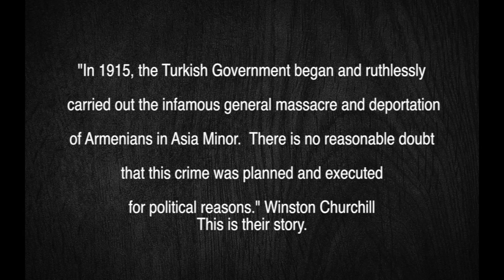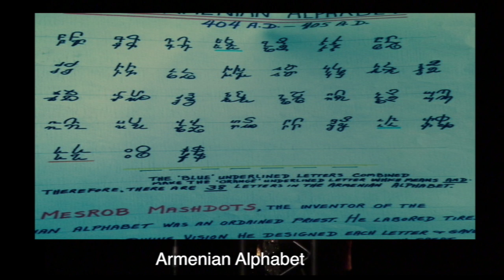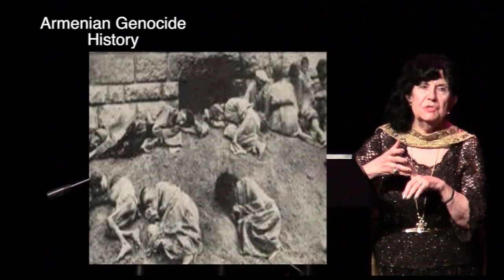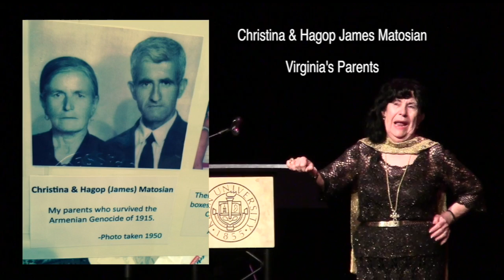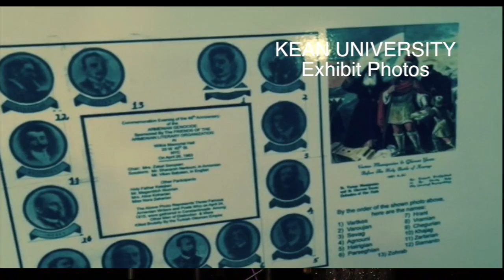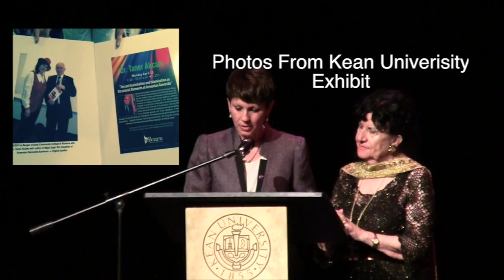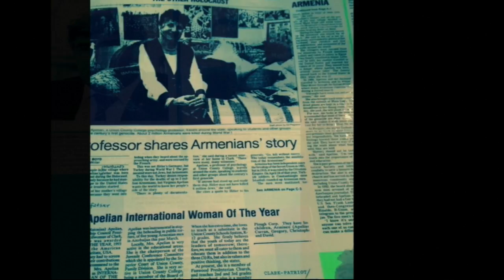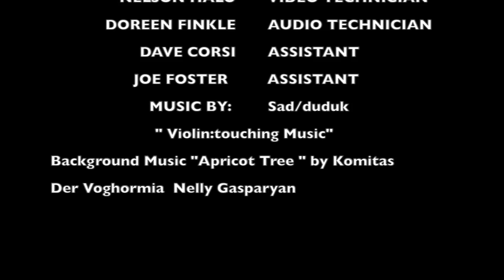The Armenian Genocide Parts 1, 2, and 3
This is a three part documentary done in conjunction with Kean University Holocaust Center. Keynote Speaker Virginia Apelian-author of the book " Musa Dagh Girl."